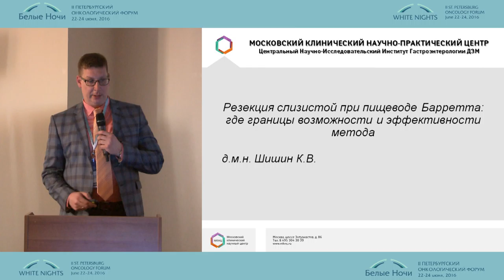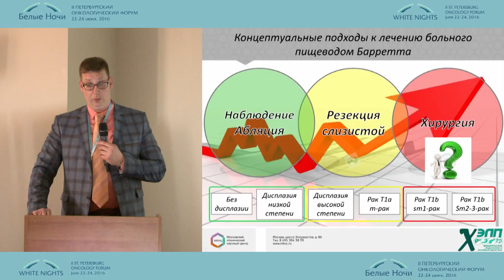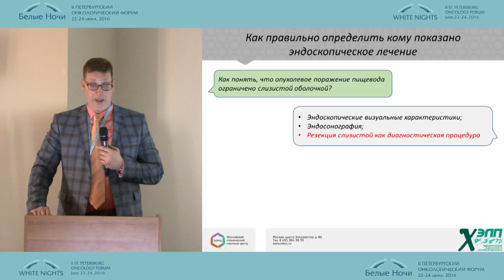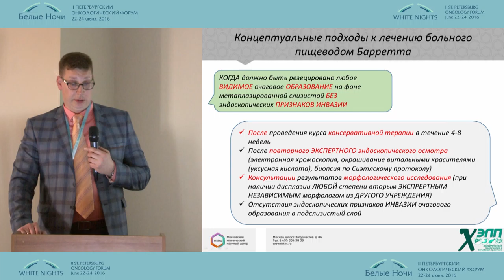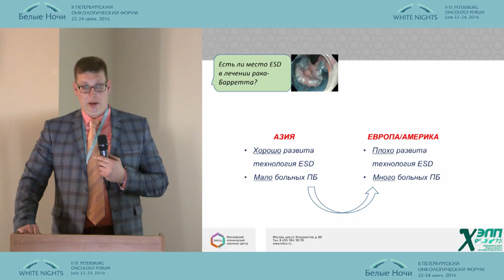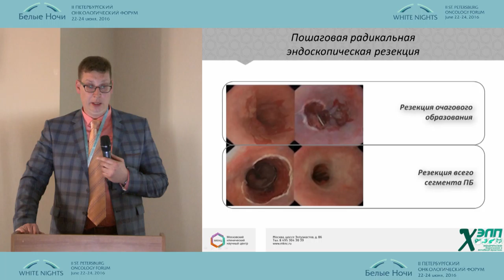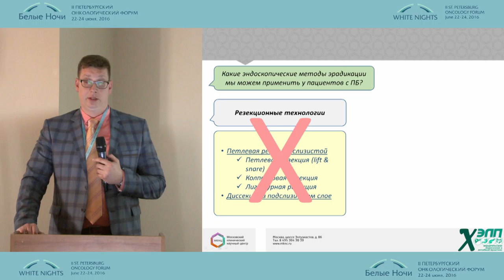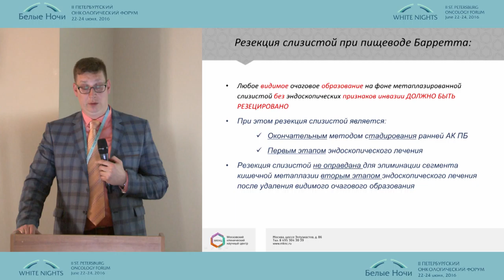Barrett Esophagus Mucosa Resection: Modality and Efficacy Boundary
K.V. Shishin, I.Yu. Nedoluzhko, N.A. Kurushkina
ENDOSCOPY WNOF2016
II St. Petersburg oncology forum